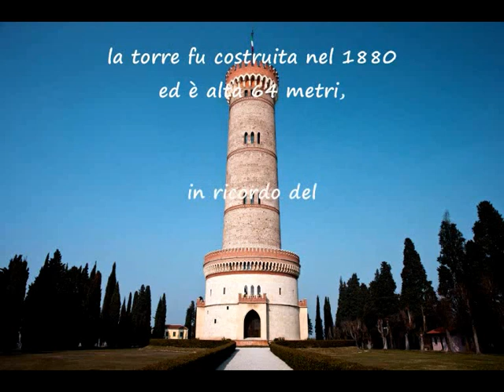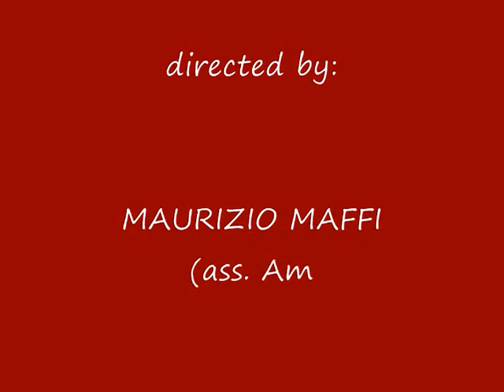DESENZANO: l'ambiente chiede AIUTO!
RINO POLLONI nel Parco Monumentale di S.MARTINO